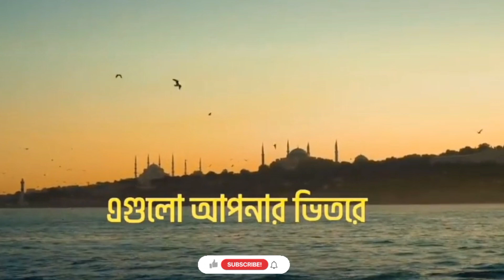Best mizanur Rahman azhari Islamic short Waz WhatsApp status 2021